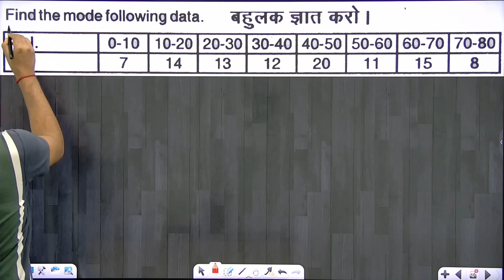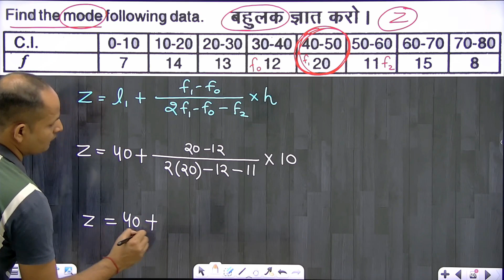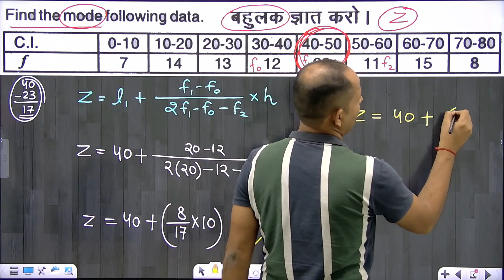How To Find Mode || Statistics || Half Yearly Imp Questions